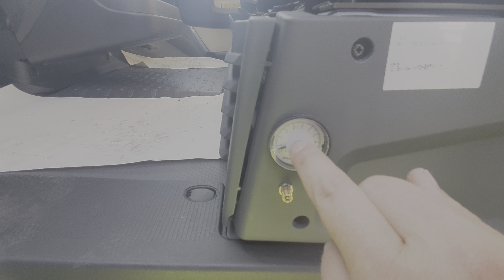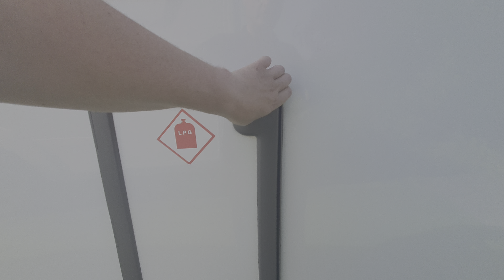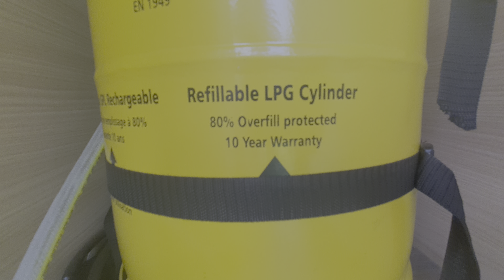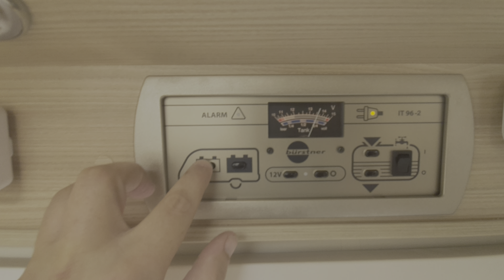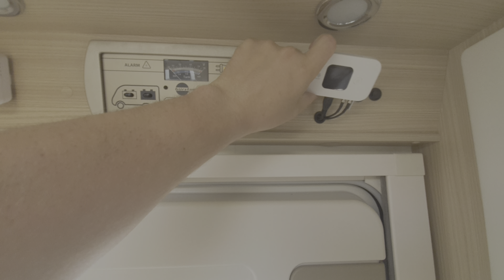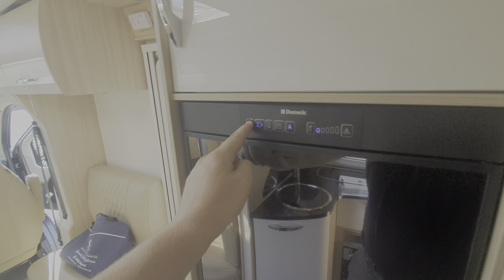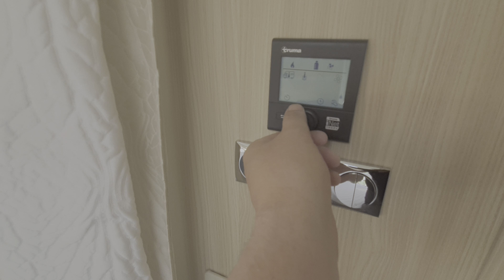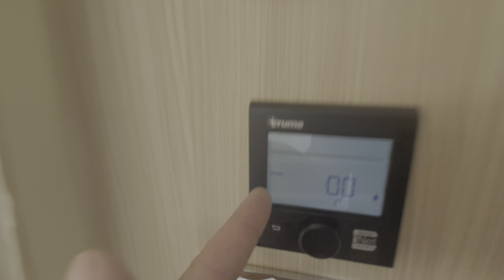2016-Burstner Nexxo 740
Emm-Bee Motorhome dealers are one of the UK’s leading full service suppliers of motorhomes for sale: both new motorhomes and used motorhomes. Despite our size, we are still a family-run business who place a premium on providing real customer care. We are main motorhome dealers for outstanding brands like Burstner, Chausson, Bailey, Carado and Laika motorhomes. And, we have everything you need in one place: from motorhome sales and repairs to motorhome accessories and motorhome servicing. And, of course, great advice to help you and great deals on motorhomes.